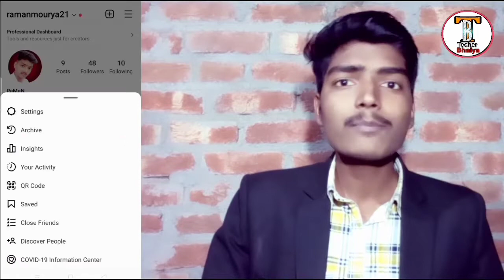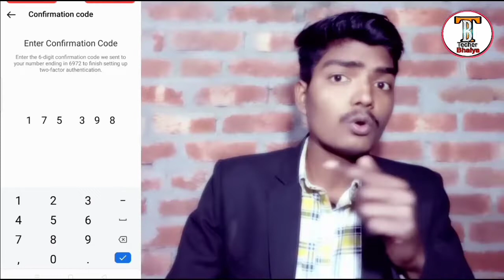Instagram account ko hack hone se kaise bachaye || Instagram two factor authentication on kaise kare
Hello guys aaj ki ye video kaphi jyada helpful hai aapko isse video mai Instagram account ki security ke bare mai bataya gaya hai so guys yadi aapko ye video pasand aati hai to like jarur kar dena

dosto apko apne doubt clear karne ke liye comment mai aap question puchh sakte ho